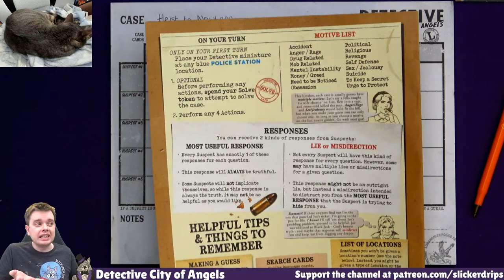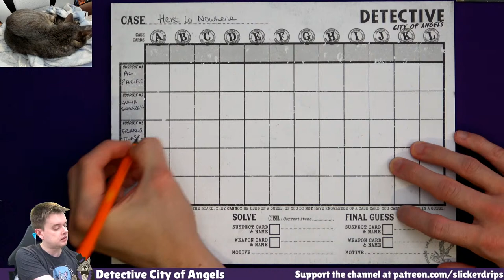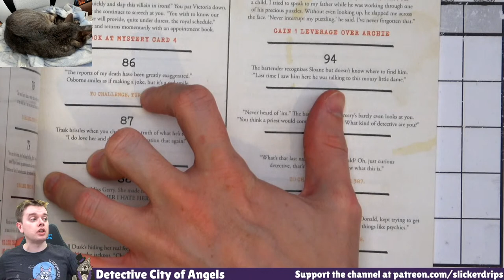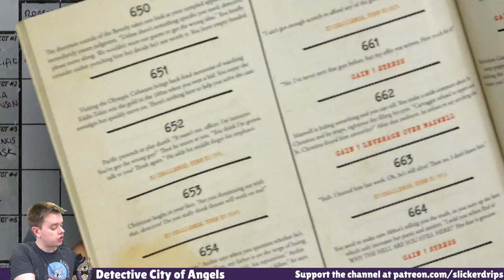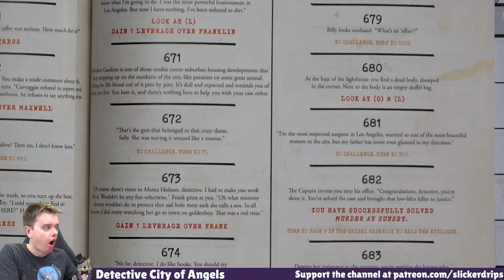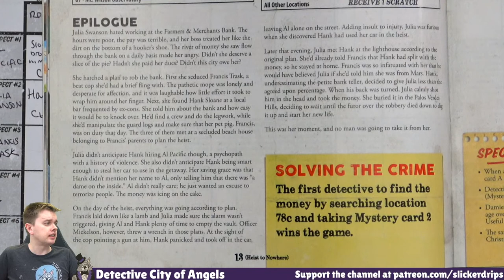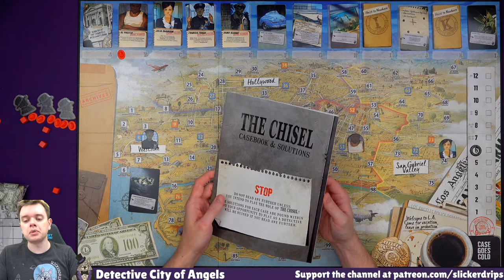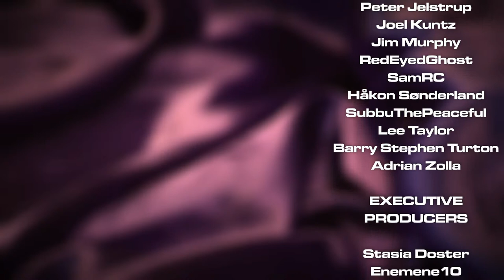Detective City of Angels - Heist to Nowhere Solo Playthrough (Live Replay)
Crime is afoot and we need to deduce the culprit! It's multiplayer but includes a full co-op/solo mode in the form of a paragraph "Sleuth" book. This playthrough is a replay of a live session where we investigated the Gumshoe (easy) difficulty case "Heist to Nowhere"

Almost everything on the channel is funded and made possible thanks to my wonderful Patrons if you can help out!

0:00 Starting Soon
9:18 Playthrough
1:04:10 Chat (Other cases, other detective games)